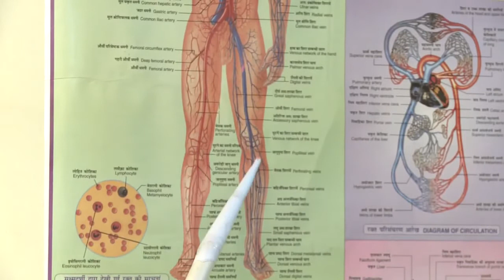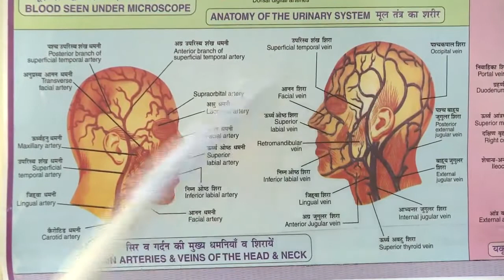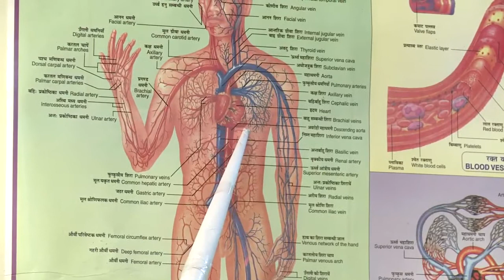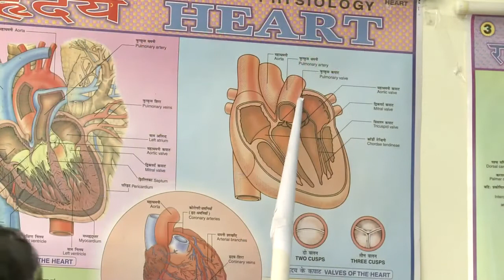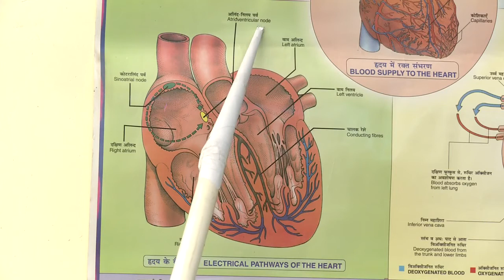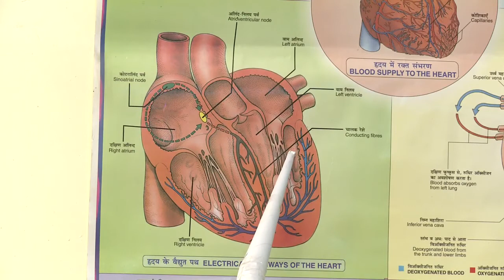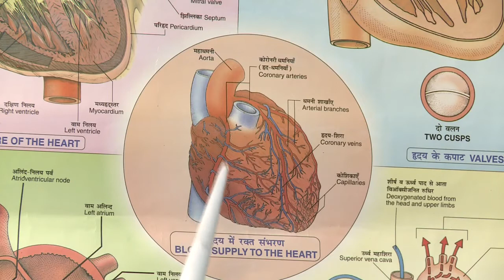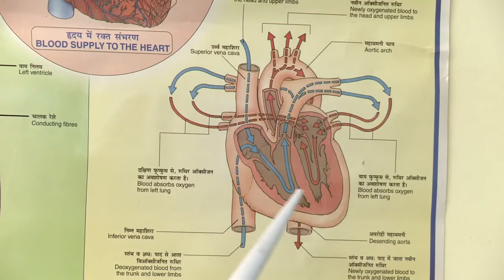Practical टॉपिक 2 रक्त परिसंचरण तंत्र Circulatory System Part 2 || Community Health